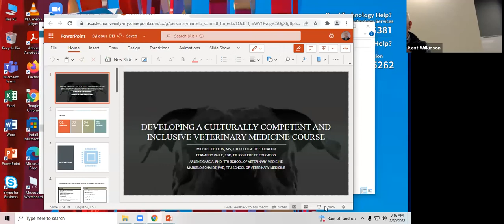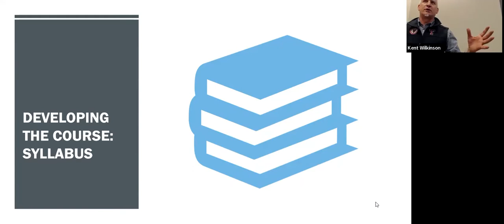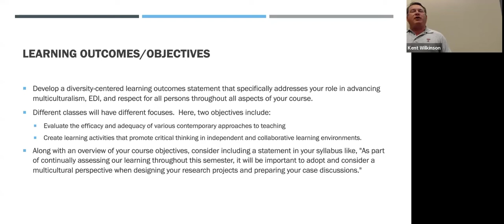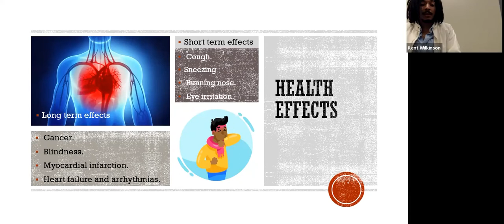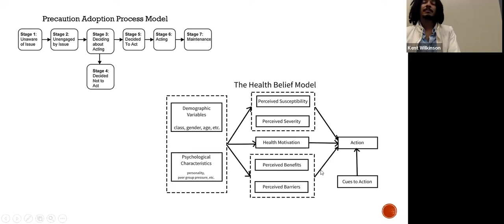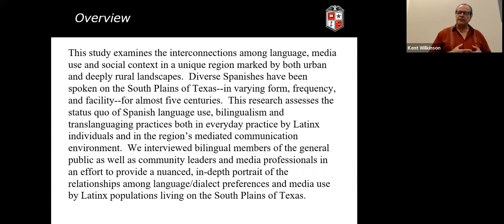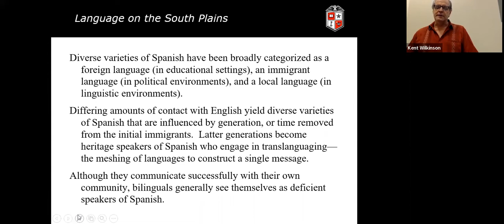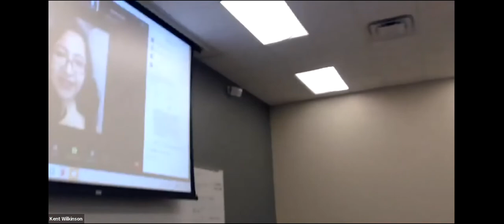Culture, Health & Media Panel. 7th Hispanic/Latinx Research and Creativity Symposium.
Michael de Leon, Arlene Garcia, Fernando Valle & Marcelo Schmidt – “Developing a Culturally Competent and Inclusive Medical Education Course”

Javier Morales – “Communicating about the risk of breathing dust storm particles”

Kenton T. Wilkinson, Idoia Elola & Gabriel Domínguez Partida – “Media, Linguistics and Translanguaging on the South Plains of Texas”